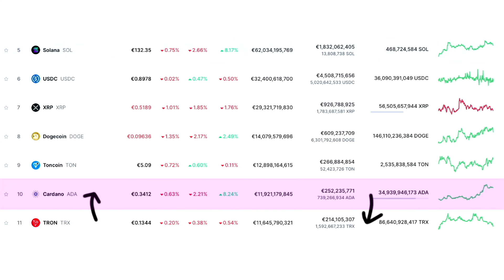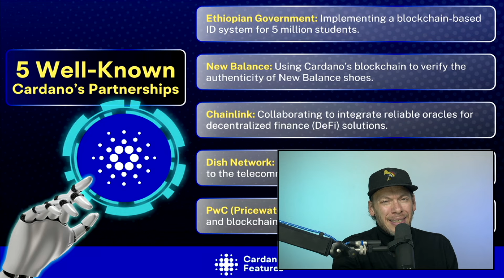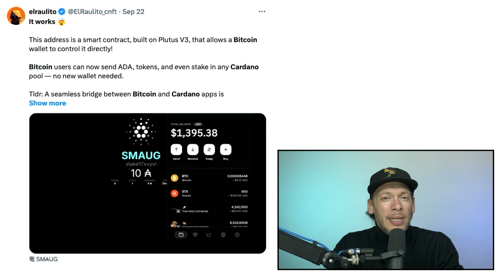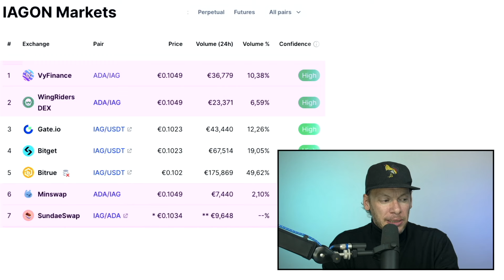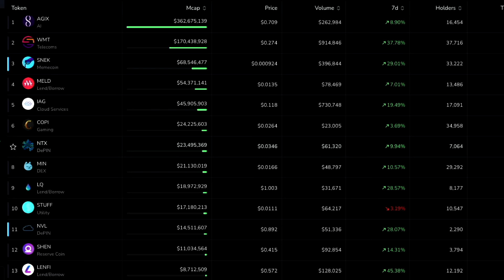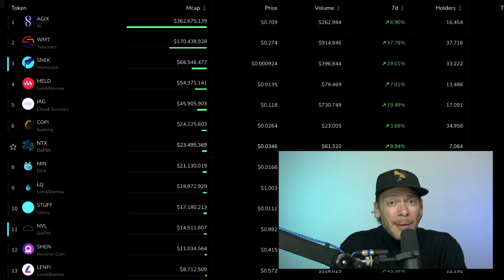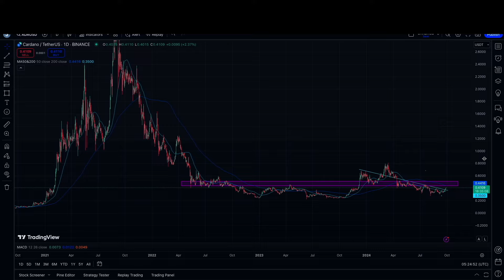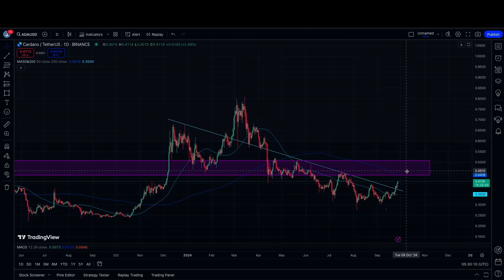Cardano: Ist das die Trendwende? Wie weit steigt ADA jetzt?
Cardano hat endlich die Trendwende geschafft! Nachdem die dezentrale Blockchain in diesem Zyklus weit unter seinen Erwartungen zurückgeblieben ist, sieht es jetzt so aus, als wenn sich das Blatt wenden würde! Die Voltaire-Ära der dezentralen Blockchain scheint dem Projekt wieder neue Impulse zu geben! Was sind die News, welche aktuell wieder viel Fantasie bei dem Krypto-Projekt frei zusetzten scheint! Und wie hoch wird der Kurs von Cardano jetzt steigen? Sind Kurse wie 1 Euro noch in diesem Jahr möglich? Was muss passieren, damit ADA in diesem Zyklus doch noch ein neues ATH schafft? Diesen Fragen gehen wir in diesem Video nach, und außerdem wagen wir einen Blick in das Ecosystem und nehmen Token wie Iagon, Dedium, Lenfi und Novula mithilfe von dem Ecosystem-Tracker Tapotools ein bisschen genauer unter die Lupe - keine Finanzberatung!

(*) TRADINGVIEW: Super-wichtiges Tool zum Analysieren von Charts!
Für Krypto, Aktien, Rohstoffe, Forex, Indices.

(*) Trade Bitcoin & Kryptos bei Bitget - Top-Krypto-Börse.

In diesem Video:
00:20 Intro: Cardano to the moon? Steht Trendwende bevor?
01:13 Wieder positives Sentiment!
01:42 ADA wieder in den Top 10!
02:07 Chart - Blick auf den Ausbruch!
02:43 Cardano-News und neue Partner!
04:33 Auf dem Weg zur Interoperabilität!
07:15 Neue Listungen bei DEDIUM und IAGON
09:20 Blick aufs Ecosystem mit Taptools
11:56 Cardano-Chart: ADA-USDT
14:13 Cardano-Chart: ADA-BTC
15:58 Fazit und Outro

Dadurch kannst Du den Kanal und unsere Arbeit unterstützen - Dir entstehen dadurch keine Nachteile. In der Regel profitieren Nutzer dieser Links sogar von exklusiven Vorteilen bzw. Rabatten.